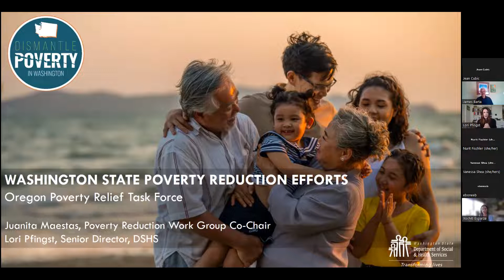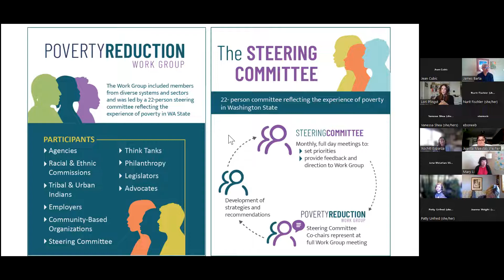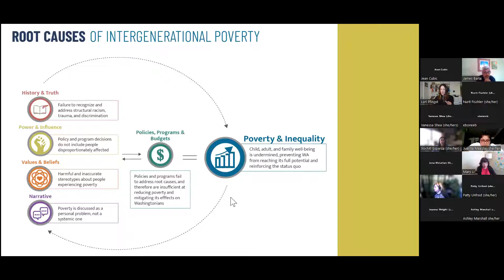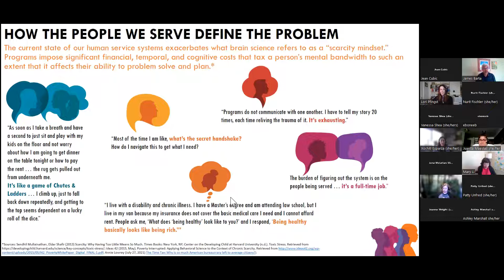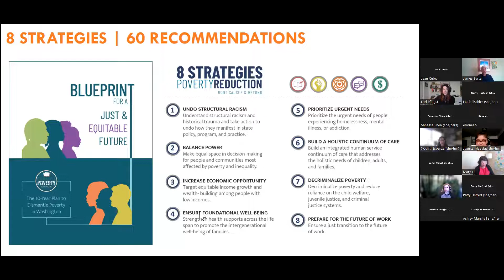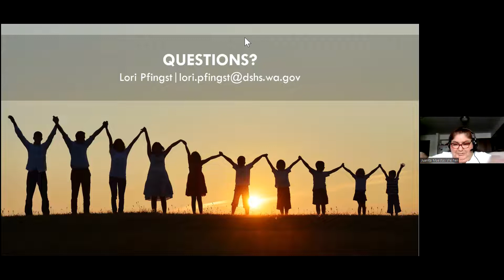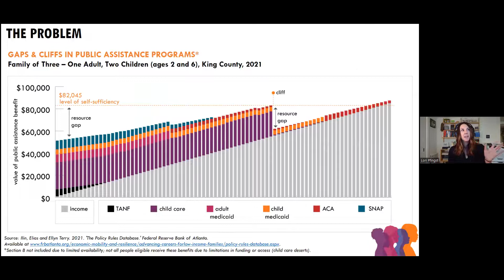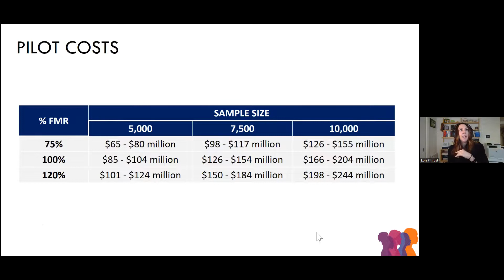Dismantling Poverty in Washington to Oregon Poverty Relief Task Force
Presentation from Washington’s Dismantle Poverty in WA )from Dr. Lori Pfingst, Senior Director of Poverty Reduction for the Washington Department of Social and Health Services, and Juanita Maestas, co-chair of the Poverty Reduction Workgroup Steering Committee. This presentation was to Oregon’s Poverty Relief Task Force on September 23, 2022.